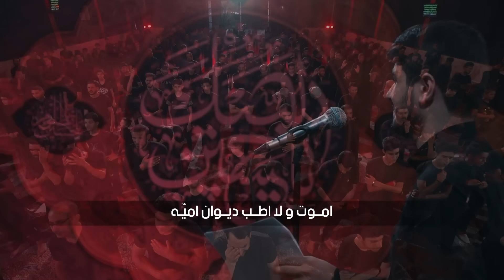هلچ وين يزينب | محمد الجنامي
▫️قصيدة
▪︎[ هلچ وين يزينب ]

▪︎الشاعر | كرار حسين الكربلائي

▪︎المكان | العراق - النجف الاشرف
▪︎ عزاء هيئة الزهراء للعزاء المركزي 1443

الحسابات الرسمية للرادود الحسيني محمد الجنامي